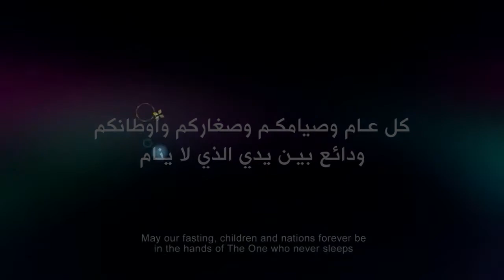Ramadan special naat for syria/kashmir/palastine